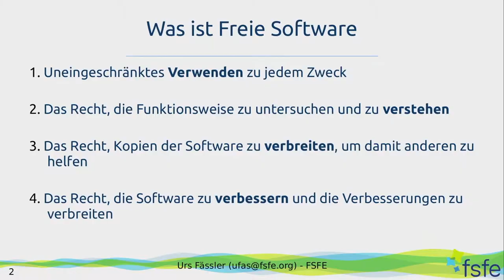Lightning Talks - Was ist Freie Software?